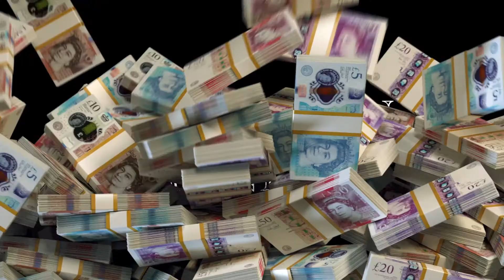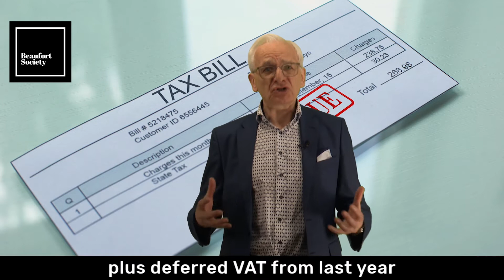80% of commercial rent was unpaid in Q1 - Money Minute #137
How many more business must close for good?

Are the Government doing enough to support us?

Are you looking to improve your financial situation?